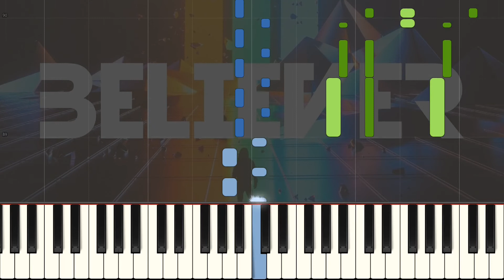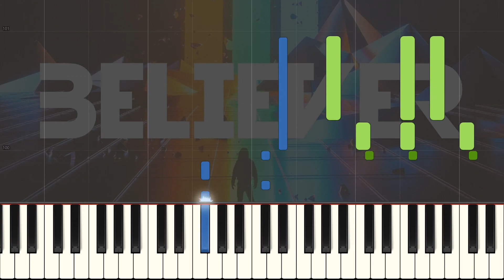Believer - Imagine Dragons (Piano Tutorial)